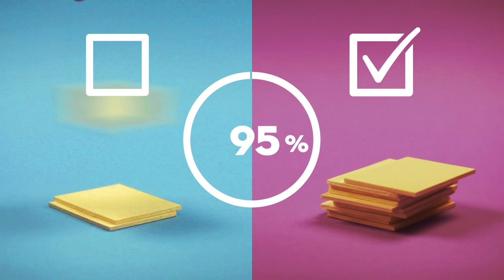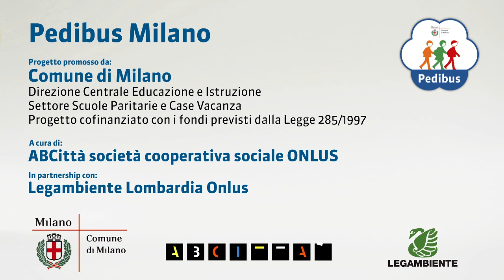IL PEDIBUS DI MILANO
Un video per promuovere il progetto Pedibus nelle scuole di Milano.
Il PEDIBUS è “uno scuolabus a piedi”, un’azione partecipata che promuove la mobilità a piedi nel tragitto casa-scuola.
I bambini iscritti al PEDIBUS, organizzati in piccoli gruppi, sono accompagnati da genitori e/o nonni volontari e si recano da casa a scuola seguendo itinerari definititi e certificati dai vigili: le “linee PEDIBUS”.
Progetto promosso dal Comune di Milano, a cura di ABCittà e Legambiente.